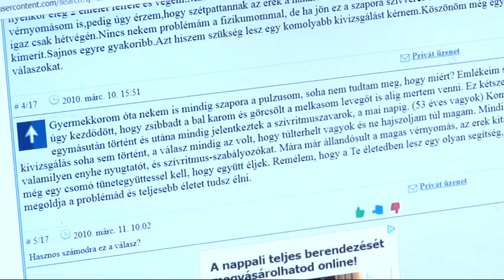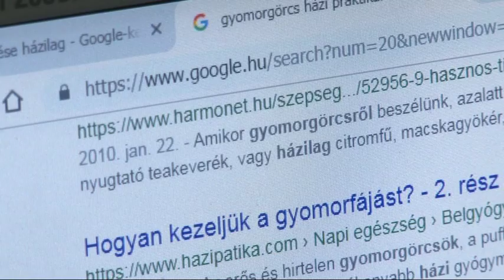Öngyógyítás internettel - veszélyes lehet ha valaki orvos helyett a világhálót választja 20181024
Akár visszafordíthatatlan következményékeket is okozhat,ha valaki az internet segítségével önmagát próbálja meggyógyítani. Pedig a jelenség egyre gyakoribb. A háziorvos azt mondja, főleg a fiatalabb korosztályra jellemző, hogy akár konkrét gyógyszerezési igénnyel érkeznek a rendelőbe.